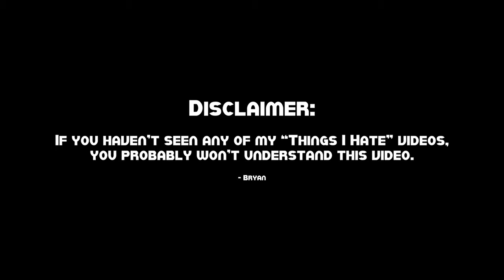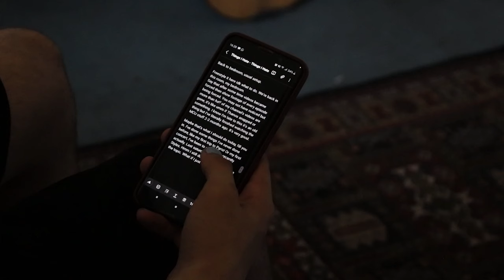Things I Hate - Things I Hate #16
Don't you just hate it when...